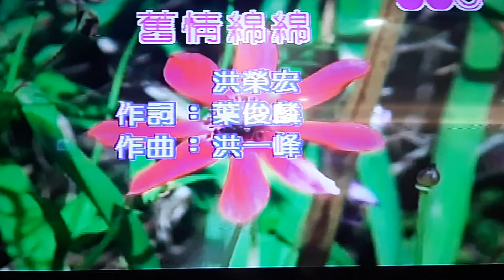陳博文翻唱 舊情綿綿 志明一族 美加樂錄影